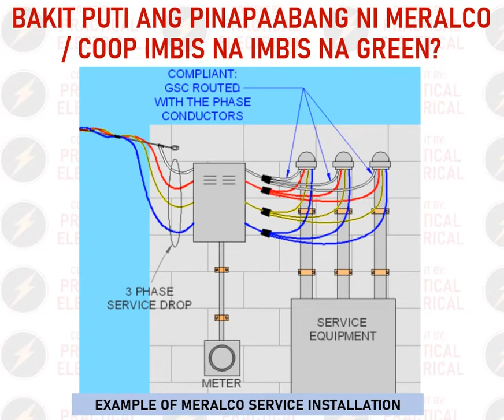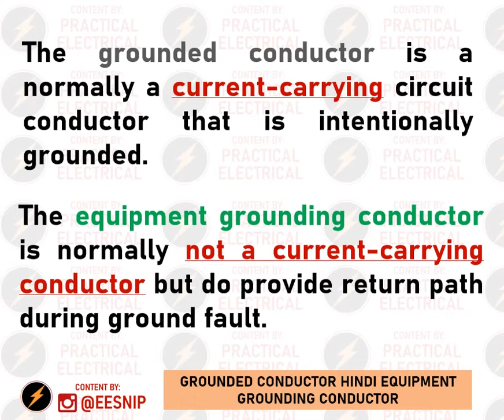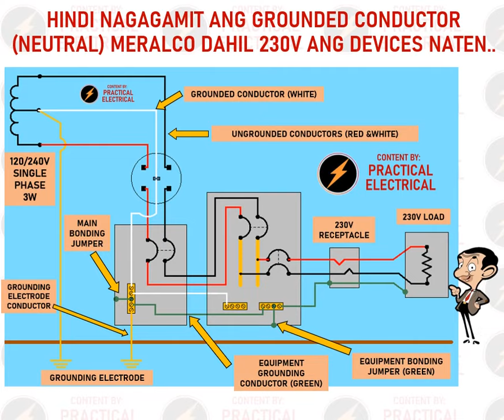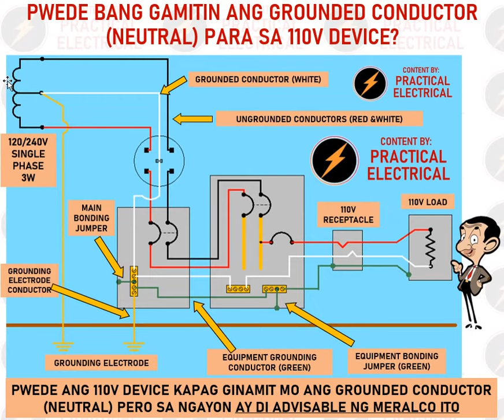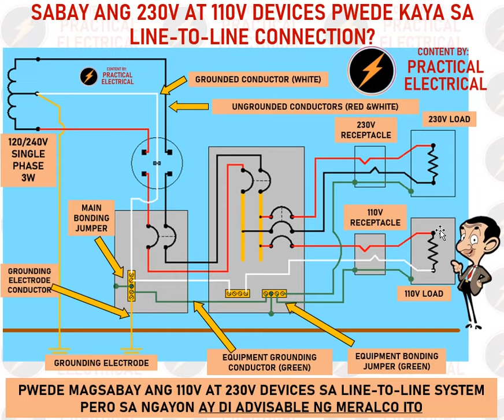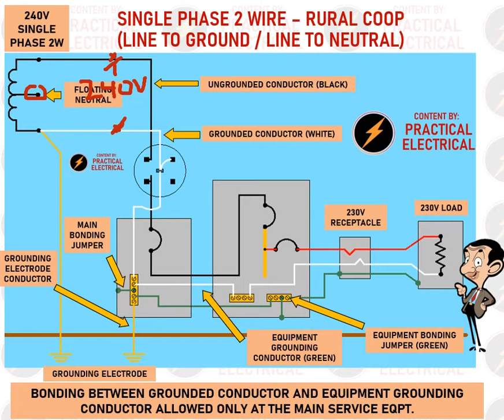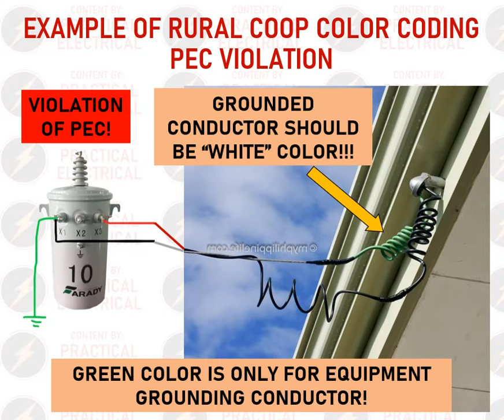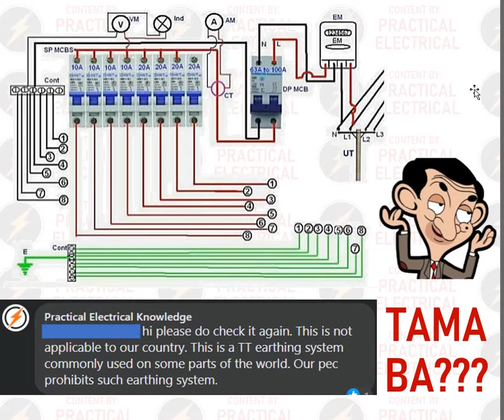GROUND WIRE SA SERVICE ENTRANCE AY KULAY WHITE O GREEN GROUNDING - EP. 3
Nag tataka ka ba kung bakit white or puti ang inaabang na ground wire sa service entrance o entrada? Bakit hindi green? Neutral wire ba o ground wire? Ano nga ba ang dahilan? Base sa philippine electrical code at standards.